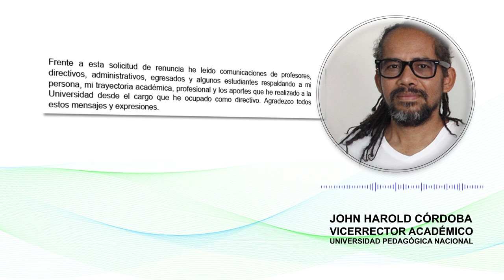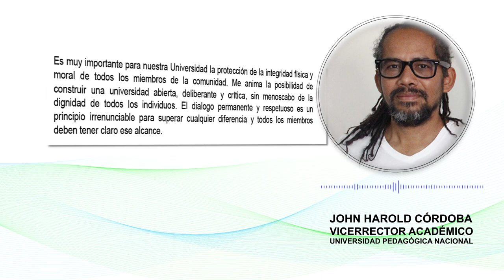Harold Córdoba - Carta abierta a la comunidad universitaria